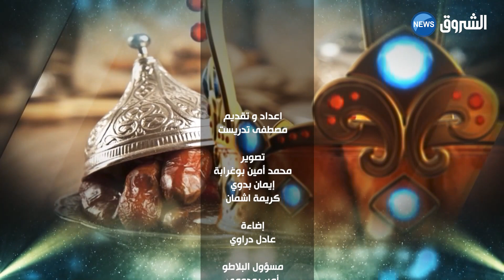تاج_ رمضان| العدد الثاني والعشرون| تبذير الخبز أسوء عادة تلازم الجزائريين في الشهر الفضيل